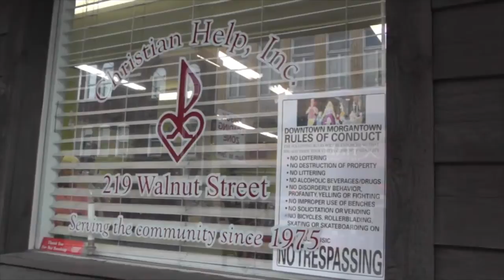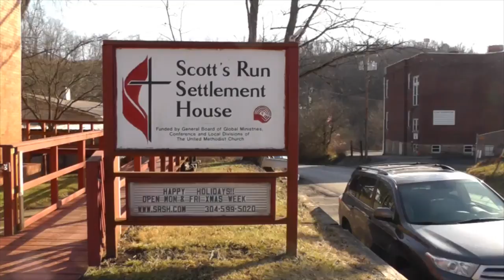Charities to aid poverty in the Morgantown area 4 21 14